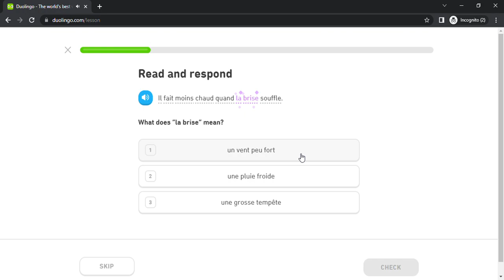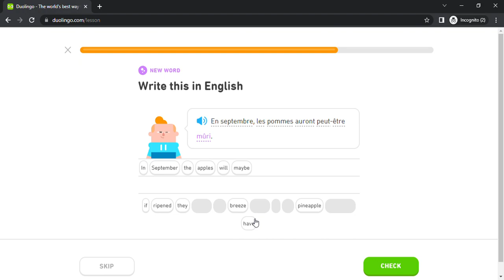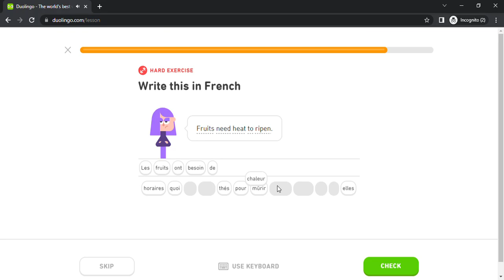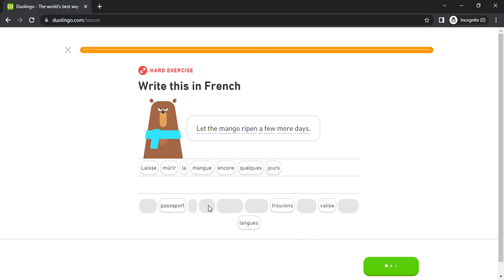Duolingo #4319 French - English (Part 8 - Express Likelihood)